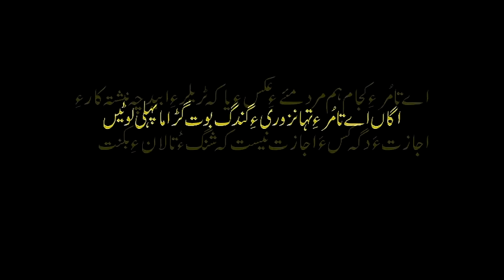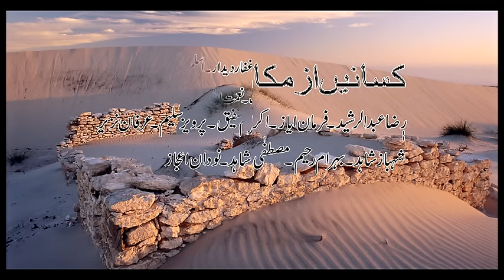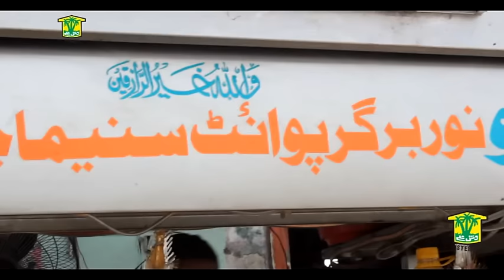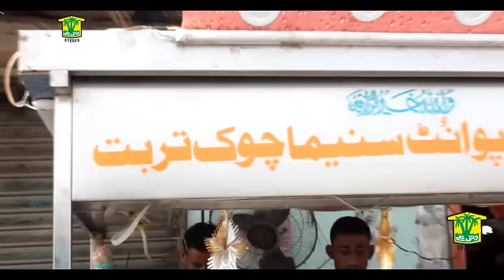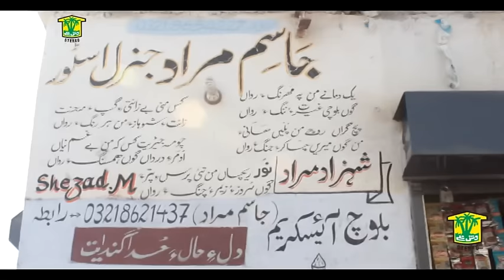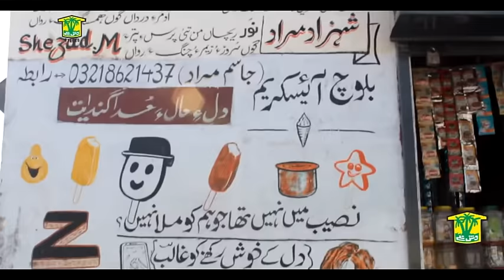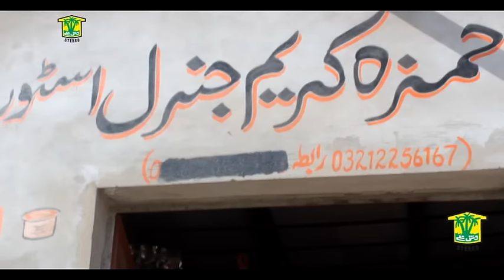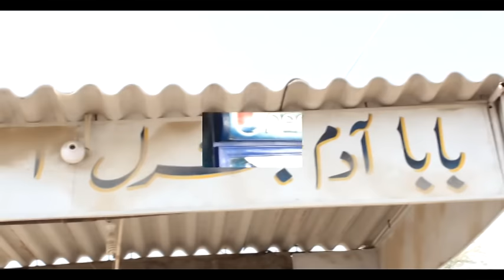New Baharuk 2019 | Balochi New Movie | Washmallay Production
New Baharuk 2019 | Balochi New Movie | Washmallay Production Here You Will Find All Latest